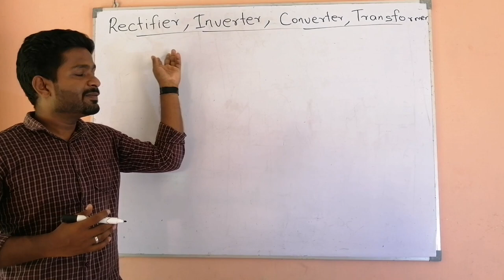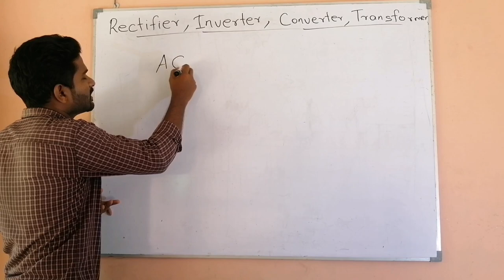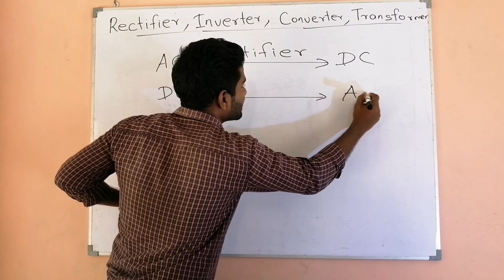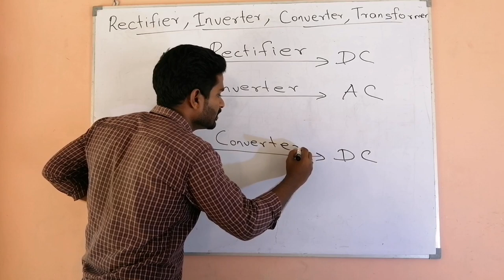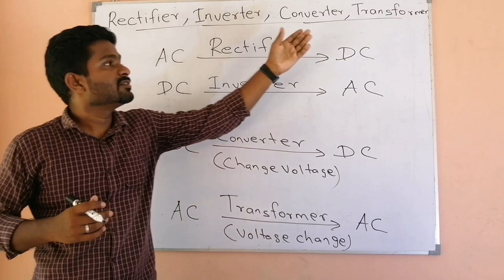Rectifier, Inverter, Converter and Transformer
This video compare some electrical divices such as Rectifier, Inverter, Converter and Transformer.
And also explain the functions of each and applications.